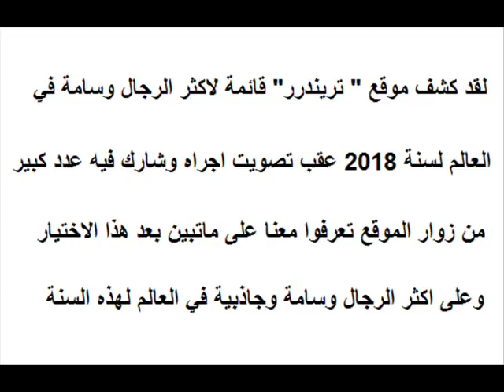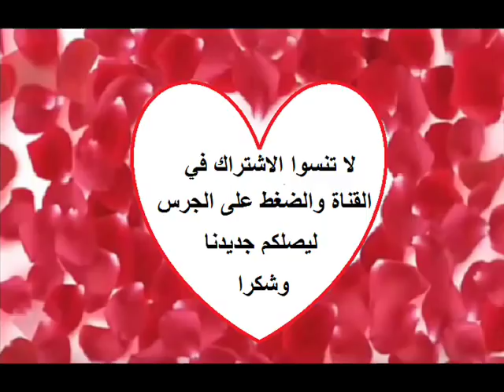تعرفوا على النجوم الاكثر وسامة وجاذبية في العالم لسنة 2018